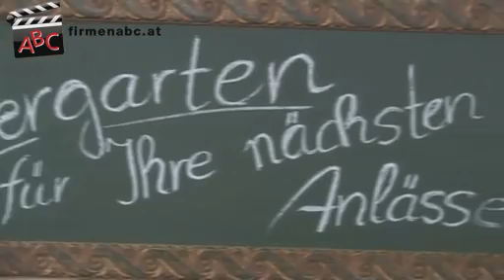Gasthaus Pension Geßwagner-Hiegelsberger in Gallspach,Oberösterreich,Hausmannskost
„Höchste Qualität, die man schmeckt" -- so lautet die kulinarische Devise des Gasthaus mit Pension Hiegelsberger aus Gallspach in Oberösterreich.

Das familiär geführte oberösterreichische Wirtshaus mit Gastgarten serviert seinen Gästen gutbürgerliche österreichische Hausmannskost, wobei der Fokus ganz besonders auf der hohen Güte der Zutaten liegt. Um diese und die uneingeschränkte Frische aller Produkte stets zu gewährleisten, verwendet der Küchenmaestro der Gasthof-Pension mit Gastgarten für seine Gaumenfreuden ausschließlich Erzeugnisse aus hauseigener Produktion.

Darüber hinaus verfügt der Gastaus Hiegelsberger in Oberösterreich auch über geschmackvoll eingerichtete Zimmer, die einen Urlaub in der Erlebnisregion rund um Gallspach zu einem Wohlfühlereignis machen.

Begeben auch Sie sich auf eine Genussreise ins oberösterreichische Hausruckviertel, machen Sie dabei Station in der Gasthaus-Pension Hiegelsberger und lassen Sie sich von den exquisiten Gerichten der österreichischen Hausmannskost in Verbindung mit der herzlichen Atmosphäre des Wirtshauses so richtig verwöhnen!

Weitere Informationen zur Pension und dem Gasthof mit Biergarten Hiegelsberger sowie der österreichischen Küche und Hausmannskost finden Sie

Unser Betrib besteht bereits seit 1959 und wird in 2. Generation von der Familie Geßwagner geführt.

Wir sind ein klassischer Familienbetrieb.

Unsere Gäste kommen aus folgenden Regionen:
Unsere Gäste kommen aus dem gesamten Budesgebiet und dem benachbarten Ausland.

Spezialisierung:
Neben abwechslungsreichen Tagesmenüs zu fairen Preisen bieten wir unseren Gästen eine reichhaltige Auswahl an frischen, herrlich schmeckenden Speisen, deren Zutaten zum allergrößten Teil aus eigener Produktion stammen. Wir bieten Ihnen saftiges Rind- und Kalbfleisch, frische Eier und knackiges Gemüse. Noch dazu servieren wir Ihnen traditionelle österreichische Hausmannskost  vom Feinsten, ganz nach der Devise: „Qualität, die man schmeckt!"
Auch für diverse Festlichkeiten und Feiern stehen wir Ihnen gerne zur Seite.

Besonderheiten:
Freundlich und hell zeigt sich der neu renovierte Gasthof. Gemütliche Gasträume mit Wintergarten, liebevoll bis ins kleinste Detail gestaltete Komfortzimmer (bis zu 24 Personen), ein blumengeschmückter Gastgarten und die bekannt gute Küche verwöhnen unsere Gäste in familiärer Atmosphäre.

Gästekapazität:
- Innebereich: 80 Plätze
- Außenbereich: 25 Plätze

Unser Schlüssel zum Erfolg:
- Freude am Beruf
- die gutbürgerliche Küche
- Freundlichkeit des gesamten Teams

Öffnungszeiten:
Unsere Küche zaubert täglich von 11:30 bis 13:30 Uhr und von 18:00 bis 19:30 Uhr frische Speisen auf den Tisch - KEIN Ruhetag!